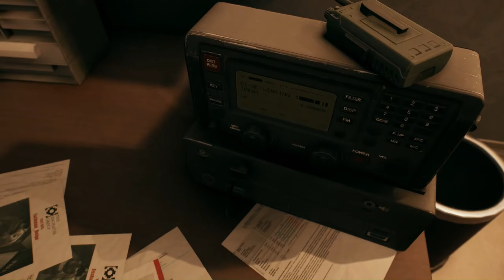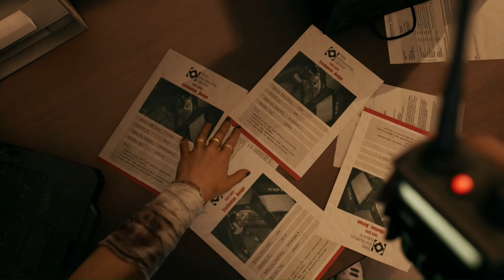Dead Island 2 I Part 11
Dr.Reed Has To Pay. Dead Island 2 Gameplay Walkthrough

About the Game - A deadly virus is spreading across Los Angeles, turning inhabitants into zombies. Bitten, infected, but more than just immune, uncover the truth behind the outbreak and discover who -or what- you are.